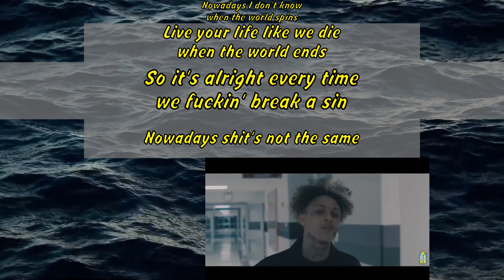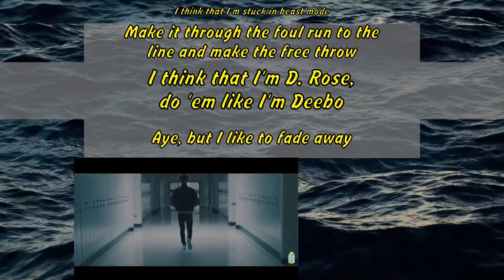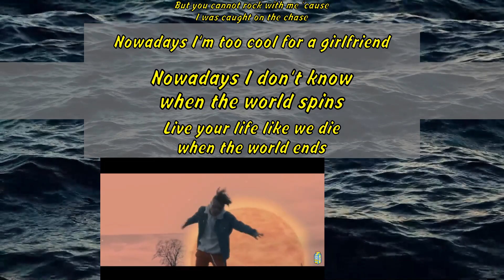Lil Skies - Nowadays ft. Landon Cube